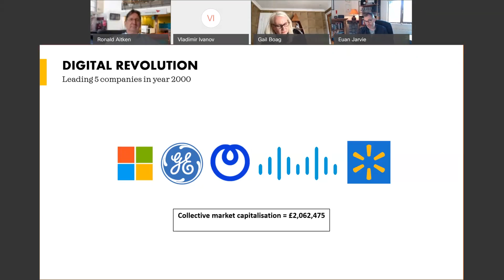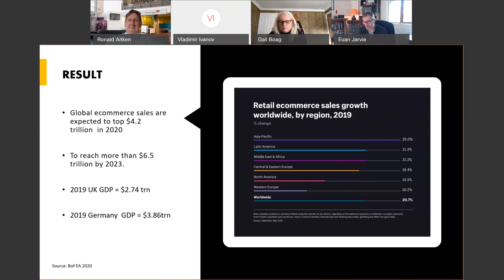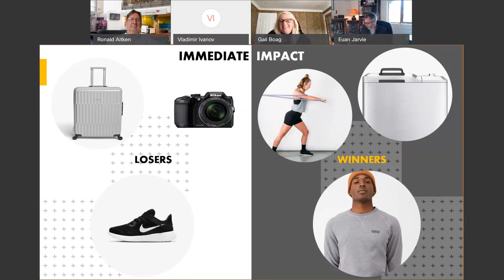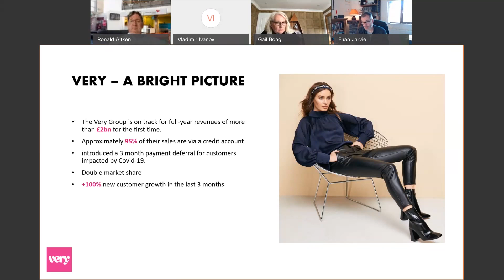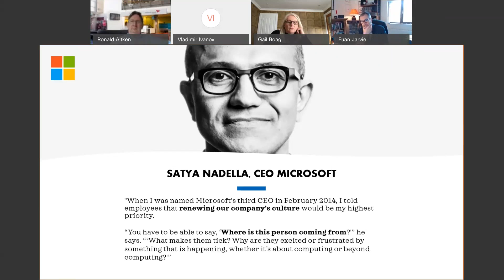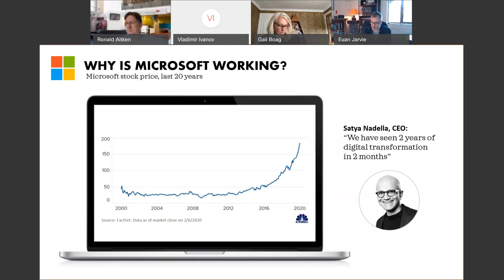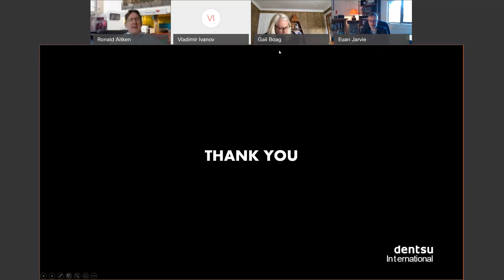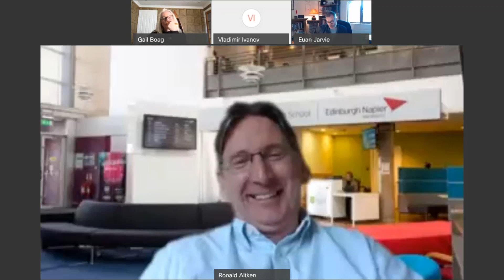The Pendulum Dynamic with Euan Jarvie Oct 2020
Who got it right with ecommerce when the pandemic brought lockdown? Euan Jarvie is CEO of Dentsu Aegis Network in the UK. DAN is the world's largest digital marketing agency, with clients in the UK including Kellog's and Rolls Royce. But the lessons from lockdown are applicable to any business. Learn about the Pendulum Dynamic and how it should influence the ecommerce strategy of start-ups, global giants and disruptors alike. Euan graduated from Edinburgh Napier in 1990.